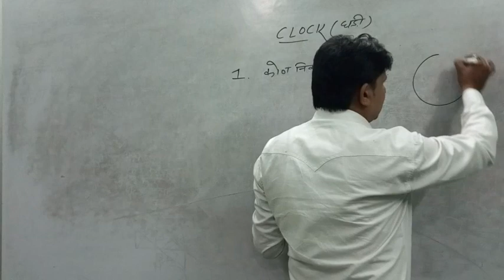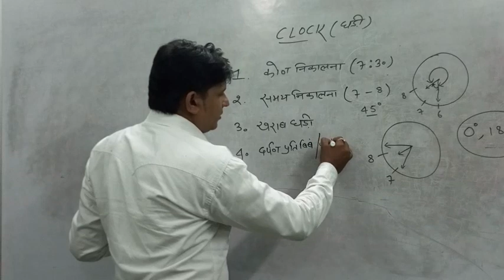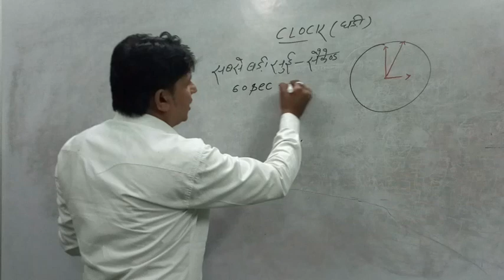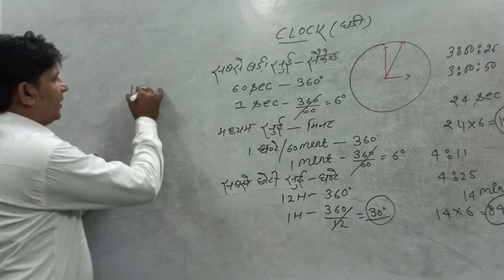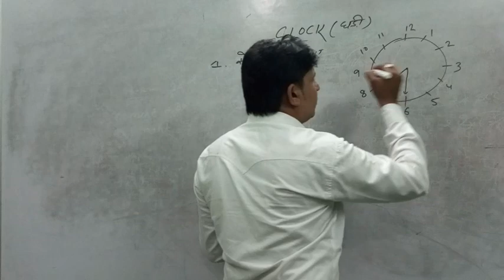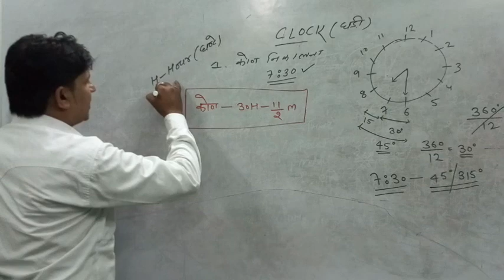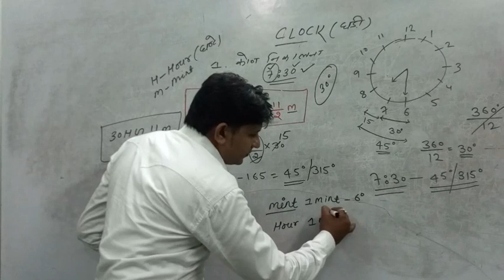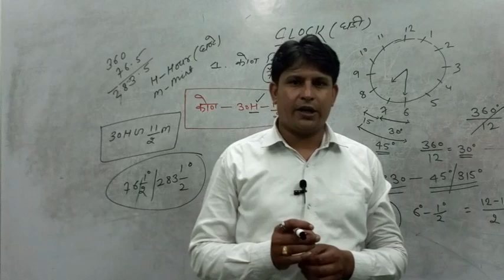Reasoning By Harikesh sir For Railway Groul-D Exam (Topic clock)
Reasoning For railway Group-D And other comparative exam

In this video all information about clock  in easy way explain the topic
Our more videos on General science
 Dev Rwetc